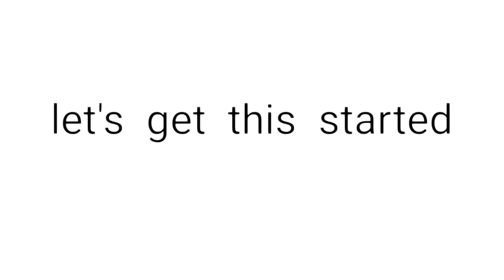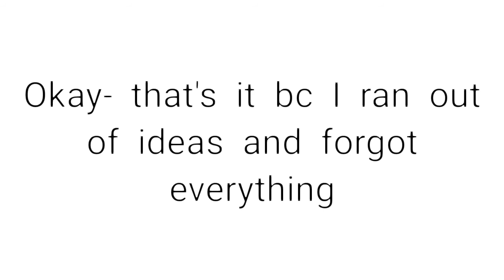Me and my friend role-playing together and being idiots | Dxrk _ Rxses | Gacha club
ft my roblox friend Toffee/Toph @Toffee Flowers

and my bff Sweetiewolf9999

I was Ouma uvu